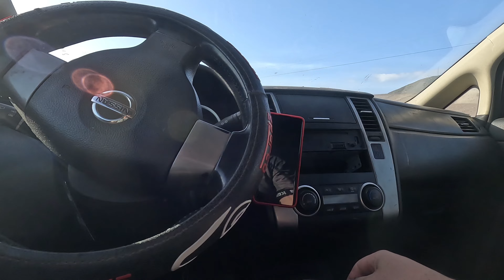encontré una corvina gigante y un lenguado delicioso